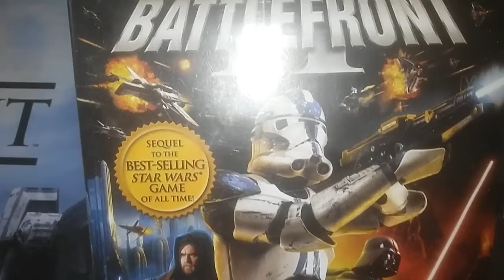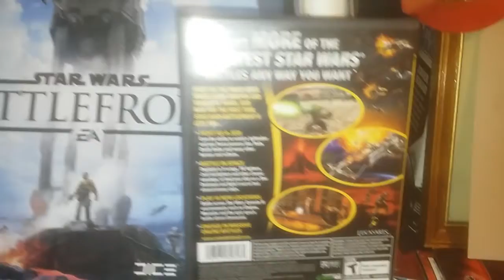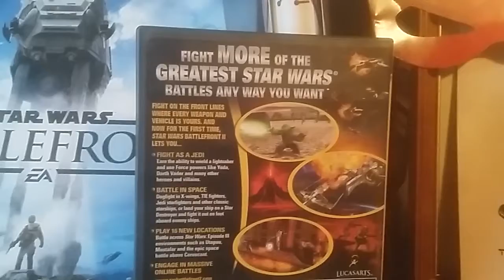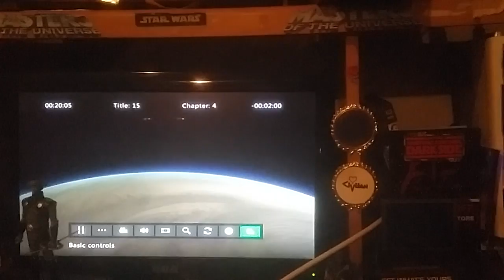Battle front 2 here at the Mike Poirier Star wars room show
Hi Fans watching the action of game play not 4 U

Remember MtfbwU always.👍